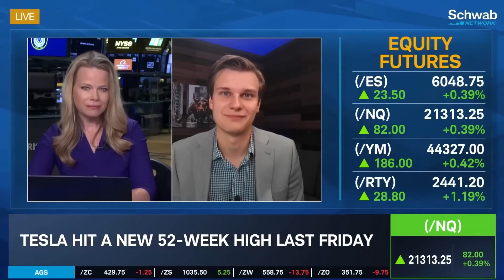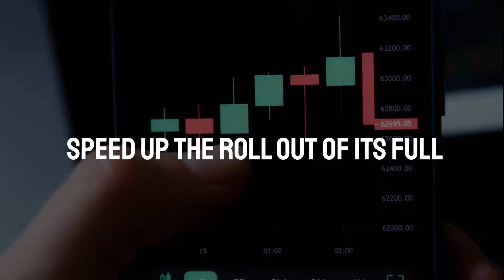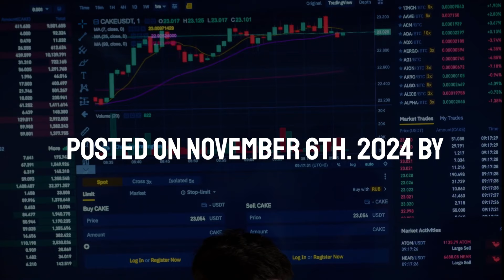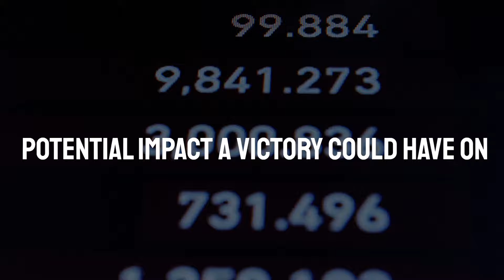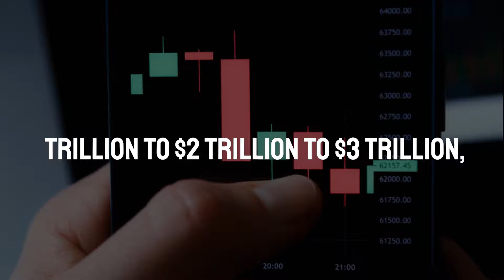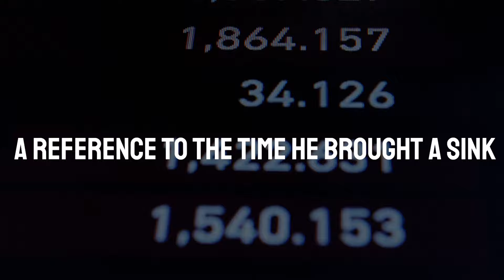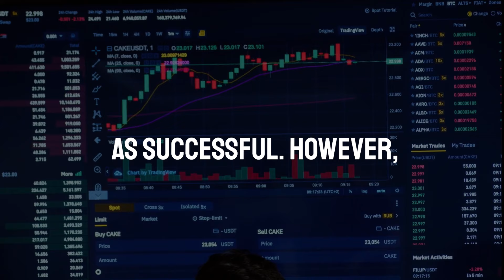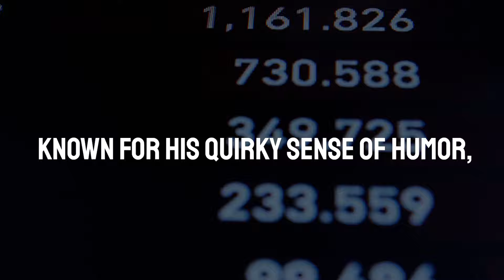Tesla $1000 Target: Elon Musk Big Deal With Donald Trump | TSLA Stock News